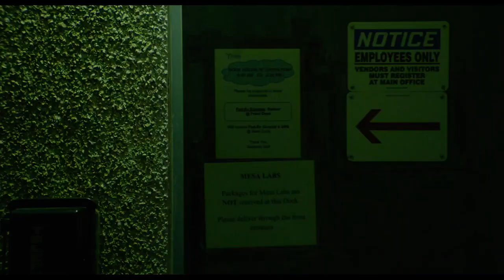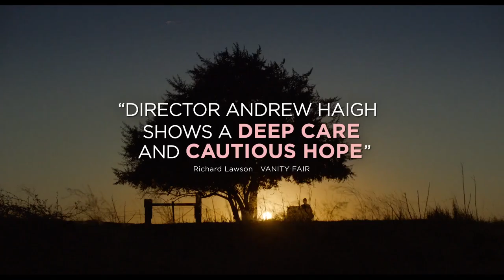Lean on Pete Trailer (2017)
Lean on Pete Trailer - 2017 Drama Movie

About Lean on Pete
A teenager gets a summer job working for a horse trainer and befriends the fading racehorse, Lean on Pete.

Lean on Pete is a 2017 British-American drama film written for the screen and directed by Andrew Haigh, based upon the novel of the same name by Willy Vlautin. It stars Charlie Plummer, Chloë Sevigny, Travis Fimmel and Steve Buscemi.